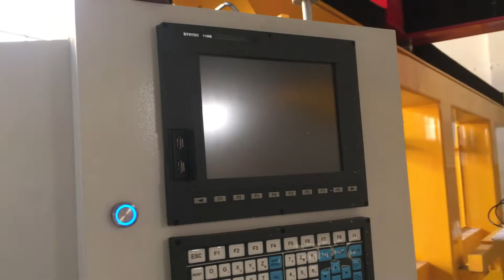JHPRO 4 axis router engraving on foam